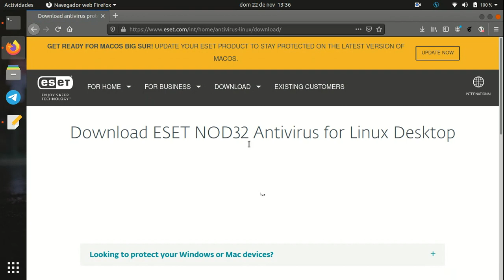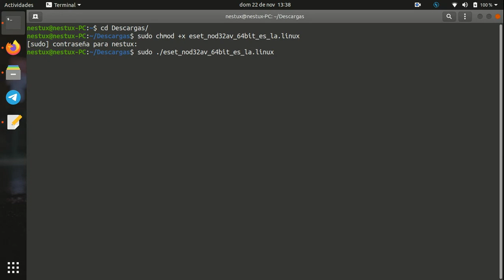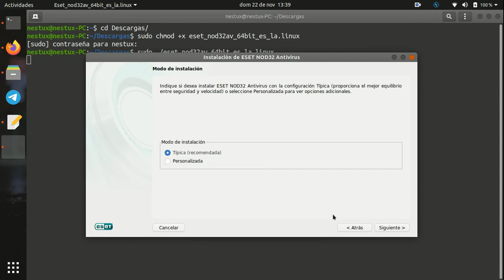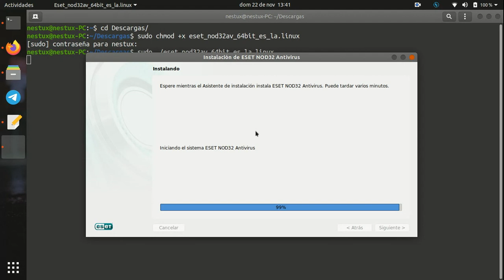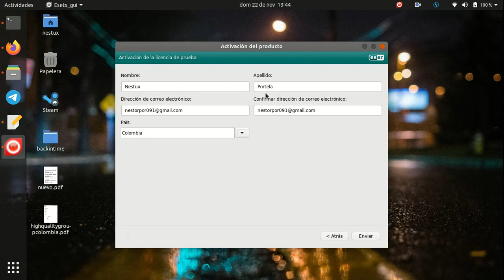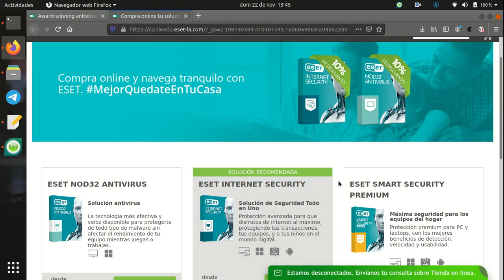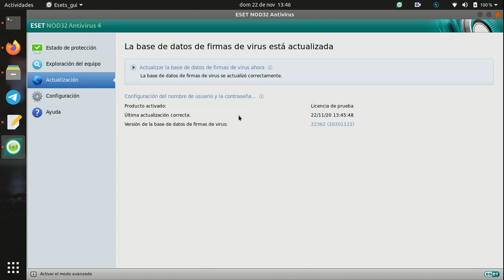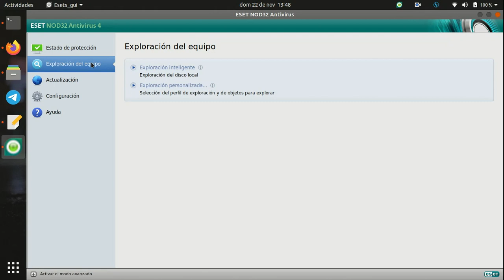ESET NOD32 | Un antivirus para Ubuntu 20.04 y otras distribuciones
Hola, cómo están? en este vídeo les quiero enseñar a instalar este antivirus en nuestra distribución ubuntu 20.04.